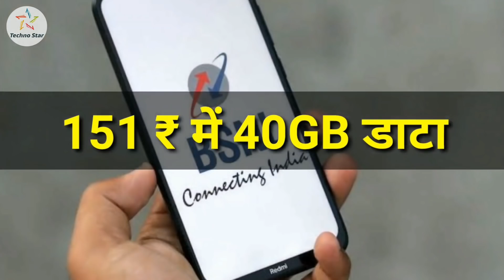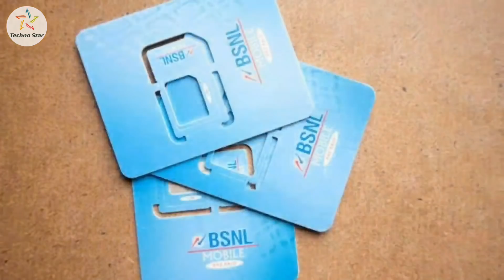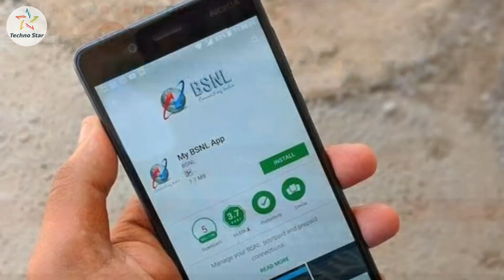BSNL New Recharge Plan 2020 | BSNL के नए शानदार Plans | Better than Jio Plans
BSNL New Recharge Plans 2020 | BSNL के नए शानदार Plans | Better than Jio Plans

BSNL Rs. 108 Prepaid Plan: बीएसएनएल ने अपने 108 रुपये वाले बीएसएनएल प्रीपेड प्लान की उपलब्धता को बढ़ा दिया है। याद करा दें कि जुलाई में 108 रुपये वाले BSNL Prepaid Plan को 90 दिनों के प्रमोशनल ऑफर के तौर पर उतारा गया था और अब इस प्लान की उपलब्धता को 12 दिसंबर तक बढ़ा दिया गया है। बीएसएनएल प्रीपेड प्लान के साथ अनलिमिटेड वॉयस कॉलिंग बेनिफिट के साथ 28 दिनों के लिए डेटा भी दिया जाता है। इतना ही नहीं, 108 रुपये वाले बीएसएनएल प्लान के साथ 500 एसएमएस भी दिए जाते हैं।

Topics Covered :
bsnl 4g
bsnl
bsnl unlimited
bsnl news
bsnl ka naya data plan
bsnl new offer
bsnl offer today
bsnl free recharge
bsnl plan
bsnl prepaid plans
bsnl offer 2020
bsnl free offers